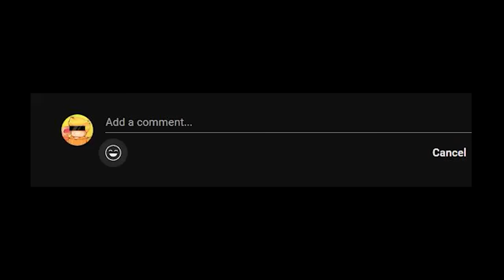average plate gaem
W gaming

►Code: sketch